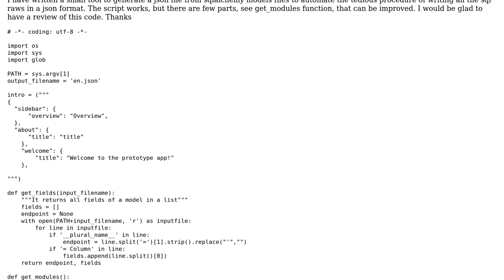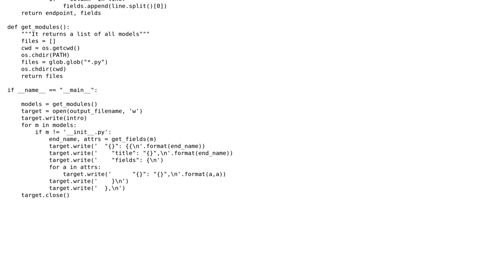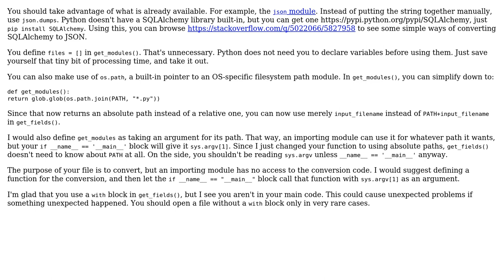Code Review: Get json format from sqlalchemy class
With thanks & praise to God, and with thanks to the many people who have made this project possible! You are responsible for your own actions.